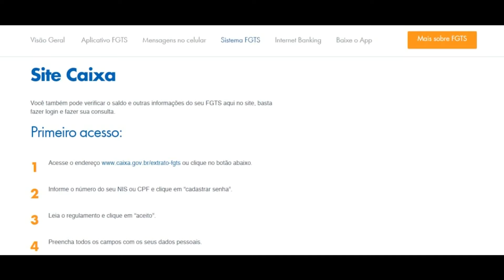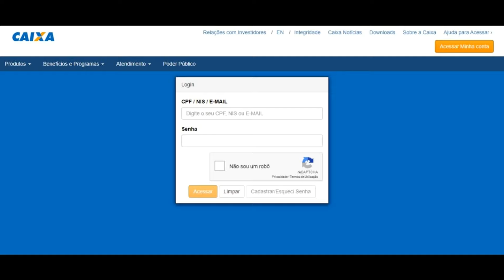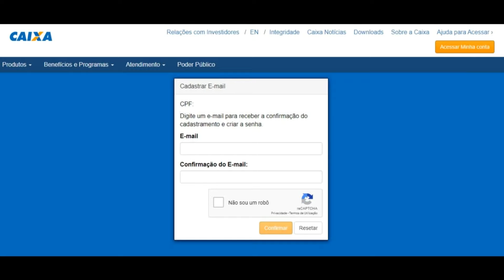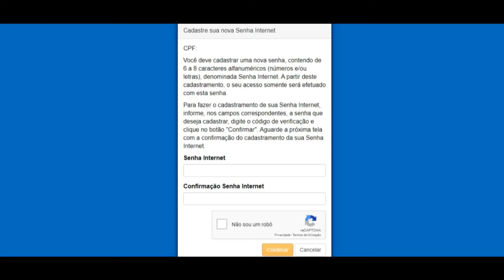FGTS APP ESQUECI A SENHA OU EMAIL RESOLVIDO